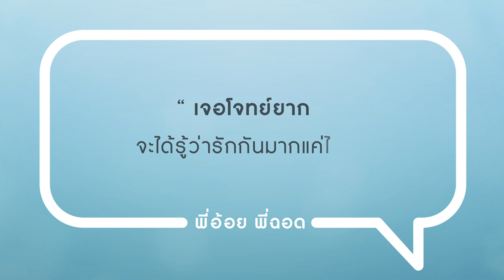รักทางไกล จะเป็นไปได้แค่ไหน? | 1 คำถาม 1 คำตอบ กับ พี่อ้อย พี่ฉอด | CHANGE2561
“รักทางไกล จะเป็นไปได้แค่ไหน อยากจะลาออกจากงาน เพื่อรักษาครอบครัว” มาฟังกันว่าพี่อ้อย พี่ฉอด จะให้คำตอบกับเรื่องนี้ยังไง

ส่งคำถามของคุณมาหาพี่อ้อยพี่ฉอด ได้ที่ช่องทางดังนี้